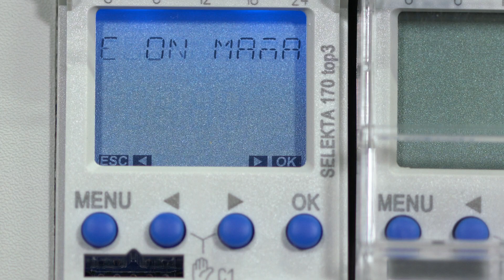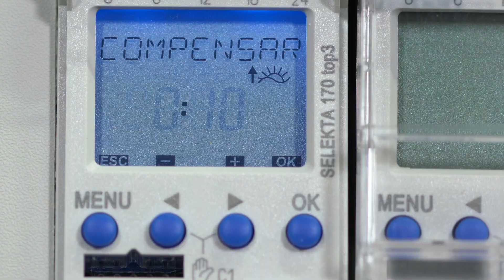Theben SELEKTA top3 – Configurar el modo Astro / Establecer la compensación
Programe los tiempos de conmutación en el menú MODO ASTRO: su interruptor horario digital top3 se conecta a la salida del sol y se desconecta a la puesta del sol.

Si desea ajustar con más precisión estos tiempos de conmutación, ajuste los minutos en el menú Compensación. De esta forma se pueden acortar o prolongar los tiempos de conmutación por la mañana o por la noche como máx. 120 min